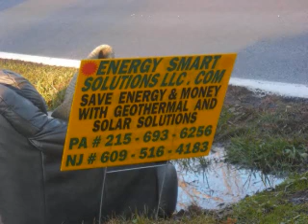Leaf Removal. New Britian Twp, PA Area Bucks County : orserlandscaping.com